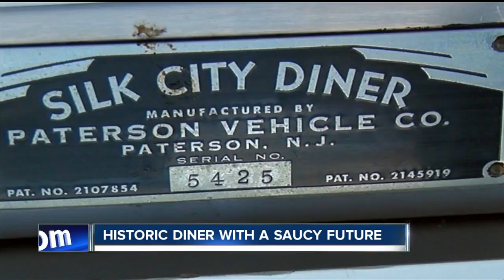An old fashioned diner with some new twists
Now here is a local eatery that was built to last. This is a chrome masterpiece built in 1955 by the Paterson Vehicle Company in New Jersey. It was placed at 4870  Broadway in Depew and for the past sixty 62 years has been welcoming customers locking for some comfort food and nostalgia.  Current owners Russ Braun and John Fleming are serving up good old fashioned classic diner food with a few new twists. John says "you have to have the fifties fare, we have liver and onions, country fried steak, and we add a barbecue twist to a lot of it."  The restaurant is now home to Some Great Barbecue Sauce Company. The award winning sauce is available here, on many local store shelves and has been spicing up the menu at the diner. Check out more about the Smokin' Little Diner and Some Great BBQ Sauce Company at their website.